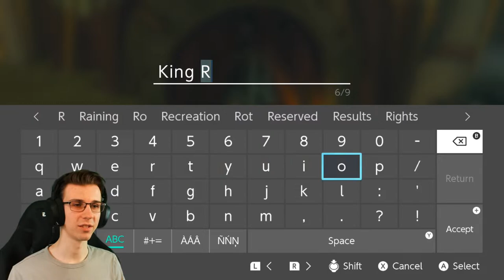COLOSSAL Challenges Await ⚔️ ~ Tears of the Kingdom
The long awaited sequel to Breath of the Wild is now here.

I really want to take my time with this game and savor all of it's incredible details - there's gonna be tons to await!! I know for sure this will go down as one of my favorite gaming experiences of all time :)

The FULL Playlist for this playthrough - all streams!

~SCHEDULE~
We will be going live nearly every day with this playthrough! I'll always try to schedule the next stream shortly after one ends, so be sure to check the playlist/my channel's live tab to see when that's gonna be!!

I will not be reading the chat due to spoilers, as I would like to experience a proper blind playthrough of the game (Superchats will be off for this reason as well)

~Playthrough Updates~
We've waited long enough, let's finally charge up Death Mountain and clear our 2nd dungeon!! Afterwards we should be prepared to take on any colossal challenges that await
Dungeons: 1
Shrines: 41
Koroks: 109
Deaths: 44
Hours: 60.25

~RESOURCES~
All 117 BotW cooking recipies: